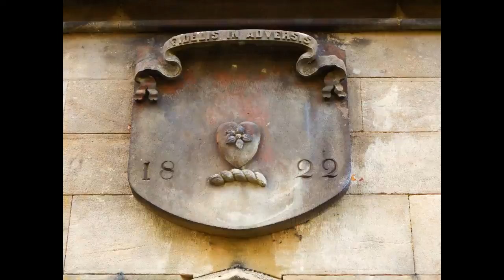A Quick Visit to Dunmore House.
Dating back to the 1800's Dunmore House stands in the grounds of Dunmore Park, Falkirk. Once home to the Earl of Dunmore , Dunmore Park also has Falkirks largest  ice house, a hermits cave, stables, numerous ponds and Dunmore Pineapple.